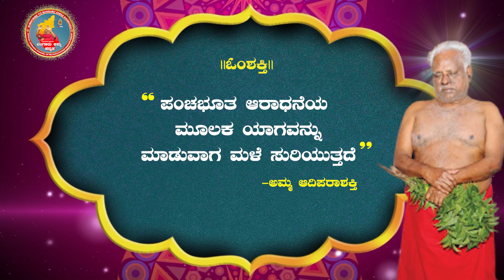ಪಂಚಭೂತಗಳ ಆರಾಧನೆಯು, ನಮಗೆ ನೀಡುವ ಅನುಗ್ರಹ | ಬಂಗಾರು ಅಮ್ಮನ ದೈವವಾಣಿ | 11.04 2022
" ಪಂಚಭೂತ ಆರಾಧನೆಯ ಮೂಲಕ ಯಾಗವನ್ನು ಮಾಡುವಾಗ ಮಳೆ ಸುರಿಯುತ್ತದೆ"

ವಿವರಣೆ: ಉನ್ನತ ಸ್ಥಾಯಿಯ ಫಲಗಳನ್ನು ಪಡೆದುಕೊಳ್ಳಲು ಯಾಗ ಪೂಜೆಯನ್ನು ನಡೆಸಲಾಗುತ್ತದೆ. ಆದರೆ ಪೂಜ್ಯನೀಯ ಅಮ್ಮನವರ ನಿದರ್ಶನದಂತೆ ನಡೆಯುವ ಯಾಗ ಪೂಜೆಯು ಪಂಚಭೂತಗಳನ್ನು ತೃಪ್ತಿ ಪಡಿಸುವುದಕ್ಕಾಗಿ ನಡೆಸಲಾಗುತ್ತದೆ. ಪ್ರಕೃತಿಯೇ ದೈವ. ಪ್ರಕೃತಿಯನ್ನು ಸಂತಸಪಡಿಸಿದರೆ ಸಕಲ ಸಂಪನ್ಮೂಲಗಳು ಹೆಚ್ಚಾಗಿ, ಮನುಜ ಸಮುದಾಯ ಮಾತ್ರವಲ್ಲದೆ ಇತರ ಜೀವರಾಶಿಗಳಿಗೂ ಒಳ್ಳೆಯ ಬದುಕು ಉಂಟಾಗುತ್ತದೆ. ನಮಗೆ ಅರ್ಥವಾದರೂ ಸರಿ! ಅರ್ಥವಾಗದೇ ಇದ್ದರೂ ಸರಿ! ಮಳೆ ಎನ್ನುವುದು ಸಕಲ ಜೀವರಾಶಿಗಳಿಗೂ ಅತ್ಯಾವಶ್ಯಕವಾದ ಒಂದು ವಿಷಯ. ಪೂಜ್ಯನೀಯ ಅಮ್ಮನವರು ನಿದರ್ಶಿಸಿದಂತೆ ಮೇಲ್ ಮರುವತ್ತೂರಿನಲ್ಲೊ ಅಥವಾ ಇನ್ನಿತರ ಮಂಡಳಿಗಳಲ್ಲಿಯೋ ಮಾಡುವಂತಹ ಯಾಗ ಪೂಜೆಗಳು ಸುಸಜ್ಜಿತವಾದ ಮಳೆಯನ್ನು ನಮಗೆ ಅನುಗ್ರಹಿಸುತ್ತದೆ.

ಓಂಶಕ್ತಿ